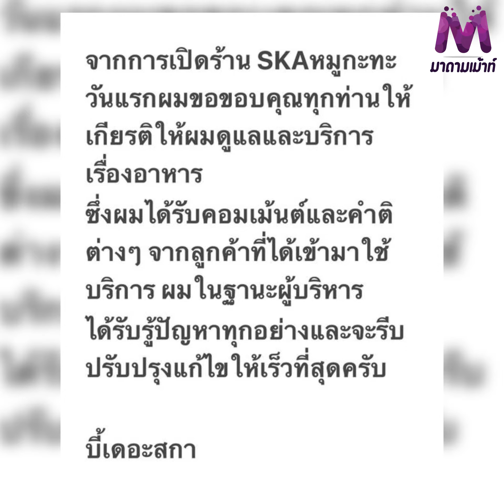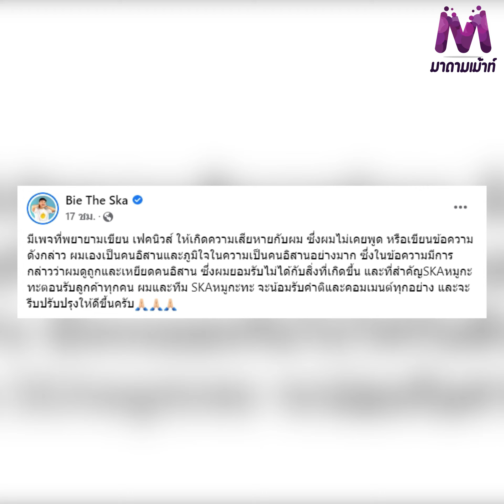"บี้ เดอะสกา" เร่งชี้แจง หลังโดนเพจปั่นข่าว "เหยียดคนอีสาน"!!